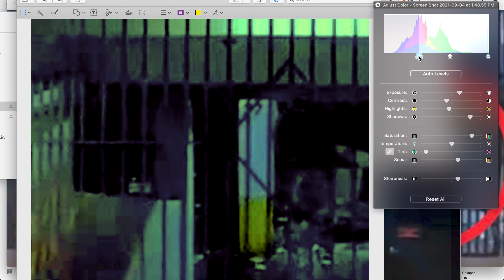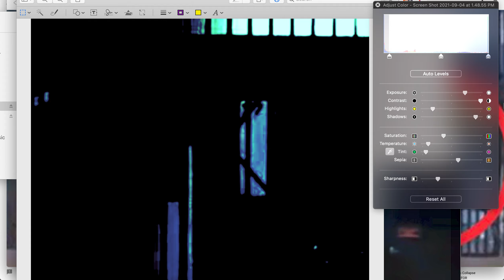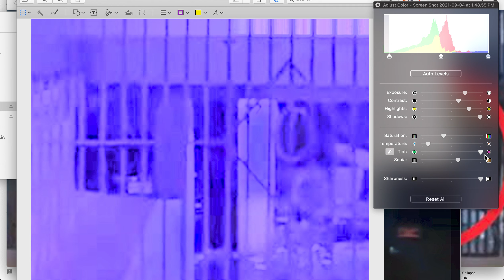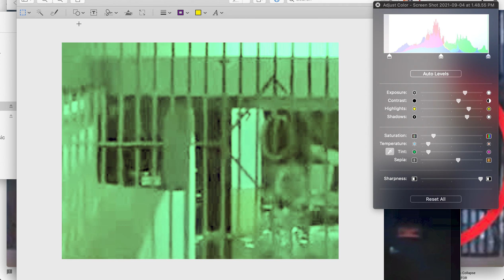Champlain towers south collapse column presents as missing camera pixels censor processor